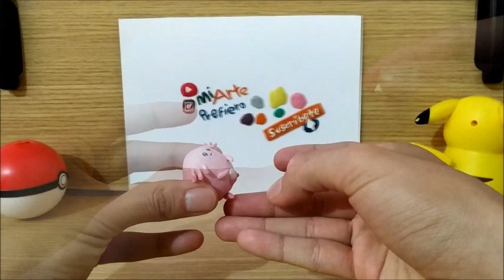Cómo hacer pokémon de plastilina CHANSEY ENFERMERA/How to make POKÉMON CHANSEY in clay [TUTORIAL]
Aquí te muestro cómo hacer a la ENFERMERA CHANSEY de plastilina.